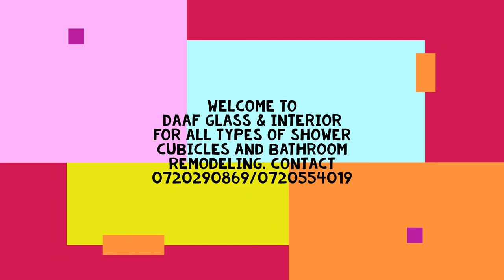Sliding Frameless Shower Cubicles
Our frameless glass shower enclosures come in one of three different designs- INLINE, SQUARE, or NEO.
Inline shower enclosures are a straight line of glass comprising one or more panels of fixed and/or movable (door) panels. The door can be hinged, sliding, or folding.
Square shower enclosures usually consist of 2 lines of glass that intersect at a 90-degree angle.  They are usually at a corner of the bathroom bounded by 2 firm walls.
Neo shower enclosures consist of 3 lines of glass with the angle of intersection being greater than 90 degrees- typically 135 degrees.
Frameless shower cubicles' prices start from 12,000 per square meter. Give us your measurements for a free quote
Talk to us now 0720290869/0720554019